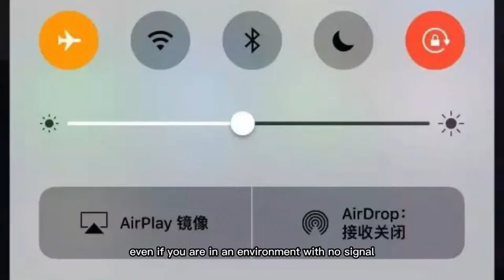One Punch Man The Strongest : น้องๆคนไหนเล่นเกมส์ OPM เก่งเทพซ่าสอนพี่หน่อยครับ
ลิงค์ดาวน์โหลดแอปUgPhone👇  ：
โหลดผ่านลิงค์สามารถได้รับส่วนลด20บาท/ครั้ง หรือสามารถแลกของฟรีได้！！

ถ้าโหลดผ่านPlay Stroe สามารถใส่โค้ต：level5

ชื่อบัญชี : เศรษฐพงศ์  คงพ่วง
ธนาคารกรุงไทย : 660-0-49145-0